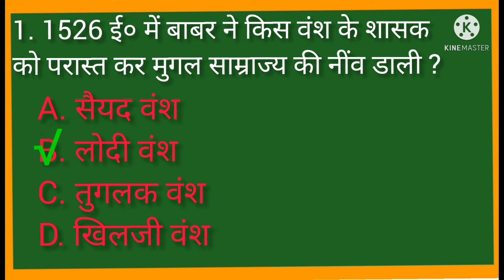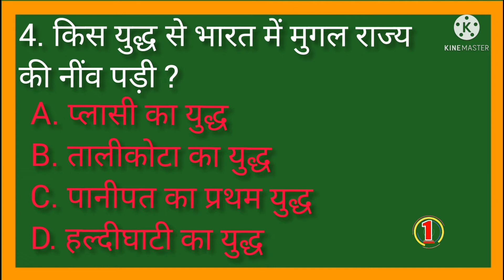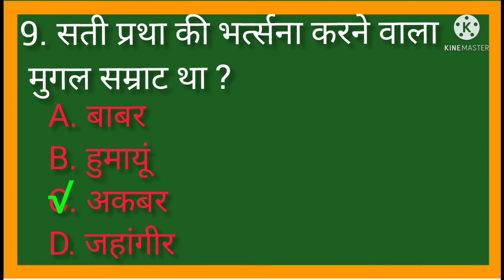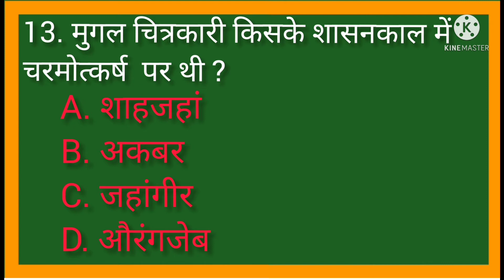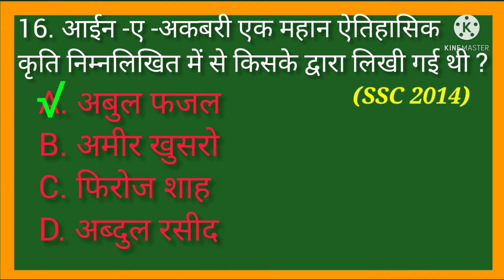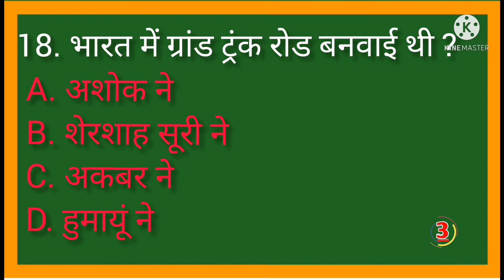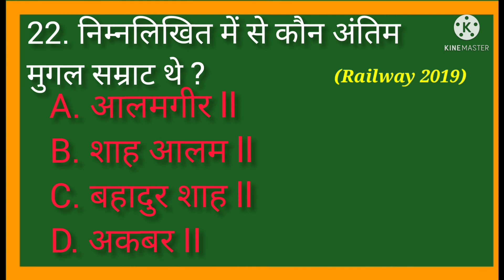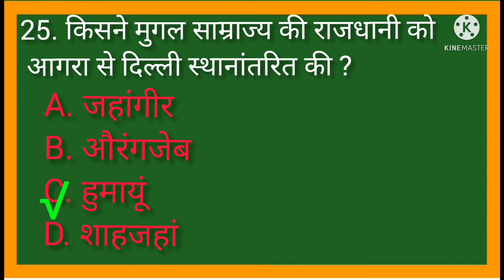mughal kal history in hindi //indian history Mughal Empire (1526ई० -1857 ई० //MCQ questions/ part-1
Hlo everyone,
                          welcome to our education gaurav Gupta study point . yha pr ap sbhi ko compitition ki  English, gk , computer ki video milengi and school level ki up to 12th tk ki maths video milengi . plz channel ko like or subscribe jrur kre guys🙏😊

mugal vansh trick
history tricks in hindi
mugal kal history inhindi
ssc exam preparation
Complete Mughal Empire
Complete Mughal Empire for all exams Complete Mughal Empire for All Exams Mughal Empire
exam sir
exam sir trick
mugal kal history tricks
gk tricks in hindi
# mugal kal
crazy gktrick history
# history crash course
# exam sir gk trick
# exam sir history tricks
exam sir all tricks
# history trick
mugal vansh trick

મોગલ કાળનો ઇતિહાસ
முகலாய கால வரலாறு
ਮੁਗਲ ਦੌਰ ਦਾ ਇਤਿਹਾਸ
मुगलसाम्राज्य हिंदी में
mughal kal ke important question
mughal kal history in hindi important questions
indianhistory in hindi
मुगलसाम्राज्य हिंदी में
मुगल काल से संबंधित महत्वपूर्ण प्रश्न
मुगल काल का इतिहास
प्रितियोगीपरीक्षाओं के लिए अति महत्वपूर्ण प्रश्न